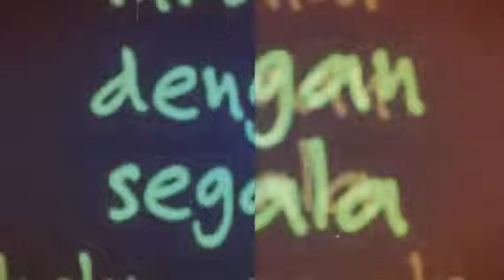Broken angel (Created with Magisto)